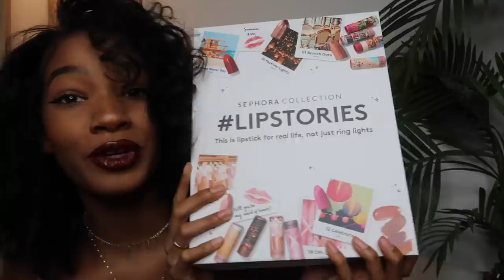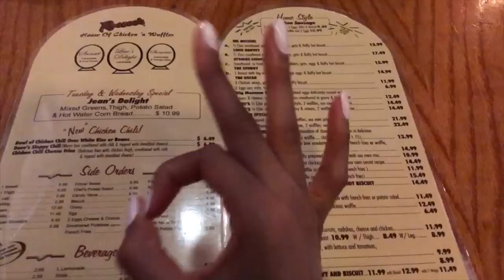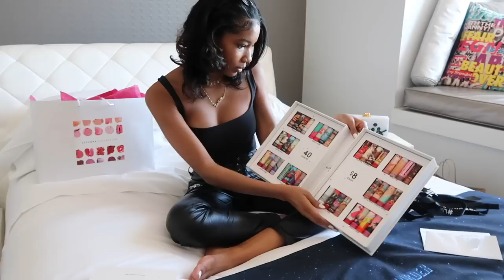Eris Takes Los Angeles! | Launch Party Event + GRWM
Yayyy! I finally get to tell you why I was in LA!

So proud to say that I am a 2018 Sephora Collection Beauty Ambassador! They flew me to LA and I attended the Sephora Collection Lipstories launch party! I am so proud to finally say that :)
Definitely be sure to follow @SC on instagram for giveaways and big prizes for the Lipstories launch!

Hey! I'm Eris, I am a 16 yr old girl from the east coast and I am in 11th grade. I love sharing a bit of my life here on YouTube. I love fashion, beauty, art, music and lifestyle. Love you, xoxo